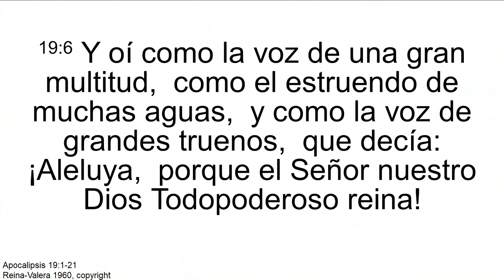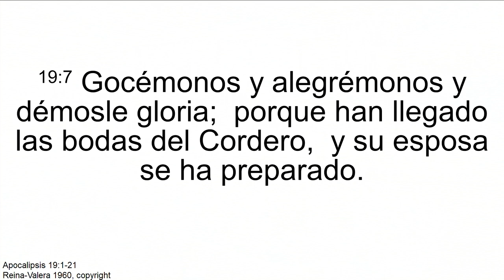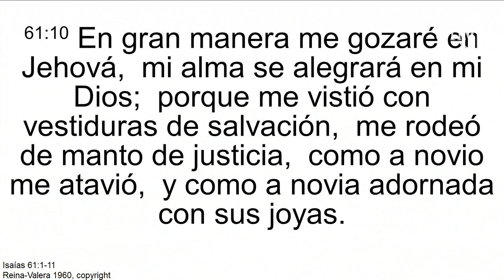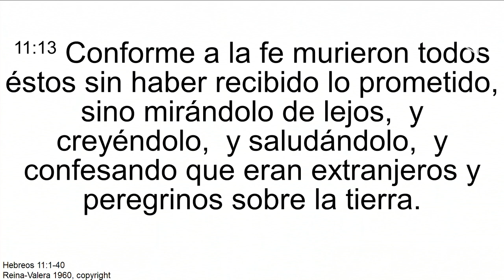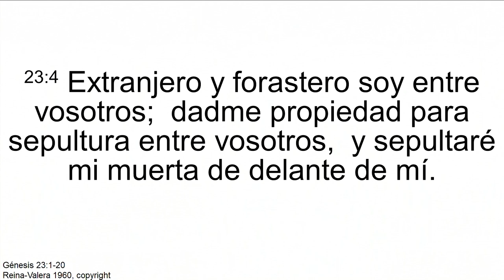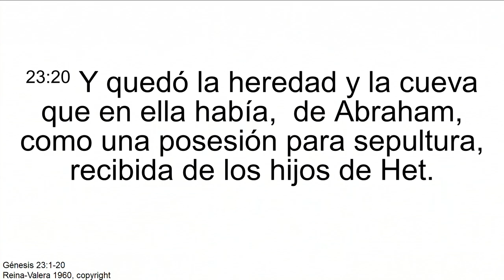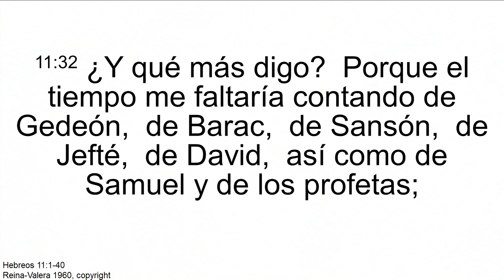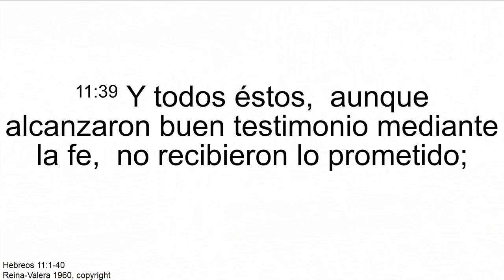"Gozo inefable y glorificado" Pr. Félix Cortez